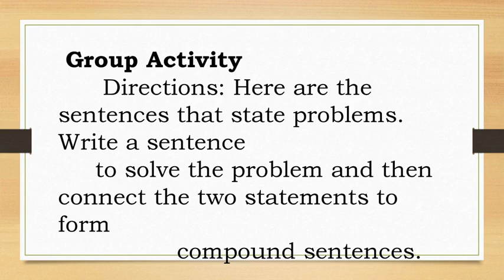Problem and Solution